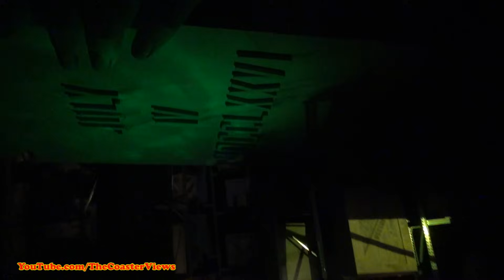POV Amazing Adventures of Spider-Man ride Universal Islands of Adventure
Listen Scoop, BE CARE-FULL! Nice Shades..

This is a POV of the Spider-Man ride at Universal Islands Of Adventure park in Orlando, Florida. Full HD. 1080p

The Amazing Adventures of Spider-Man is a motion-based 3D dark ride located at the Islands of Adventure and Universal Studios Japan theme parks. Built for Islands of Adventure's opening in 1999, the attraction is a hybrid ride combining special roving motion vehicles with 3D projection, elaborate physical sets, and both practical and tactile effects.
The ride takes park guests-turned-last-minute-reporters into the world of Marvel Comics' Spider-Man, and after boarding a Daily Bugle vehicle known as the "Scoop", the rider learns that the evil Sinister Syndicate has captured the Statue of Liberty with an anti-gravity gun. This evil group is made up of many famous Spider-Man villains, including Doctor Octopus, Scream, Electro, Hydro-Man, and the Hobgoblin.

fter donning night vision goggles (3D glasses) the "cub reporters" get in the Scoop and leave the loading docks to a Manhattan[8] back alley where they encounter Spider-Man.[9] He warns that he is in for the most dangerous night of his life and for the guests to be careful.[8] In this scene, a series of synchronised effects are used to simulate Spider-Man jumping on the Scoop.[10][11] Nearly missing a trash truck, the guests enter a warehouse where the Sinister Syndicate are holding the Statue of Liberty hostage. Once spotted, Electro, Scream, and Doctor Octopus attack and hurl the Scoop into the sewer, where Spider-Man is waiting. After he fends off Hydro-Man there, the guests escape narrowly to the river where Hobgoblin attacks with exploding pumpkins and sends guests into the streets.